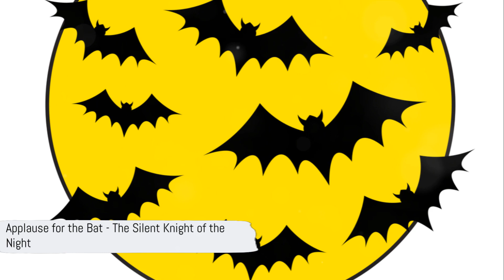Pollinators: The Unsung Heroes - A Mock Awards Show 🏆🐝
Welcome to the first-ever Pollinators' Awards Show, where we honor the unsung heroes of our ecosystems - pollinators! 🌸🦋 From busy bees to fluttering butterflies, tonight we roll out the green carpet for these indispensable creatures who keep our world blooming.

In categories like 'Best Pollination Performance,' 'Lifetime Achievement in Plant Support,' and 'Most Versatile Pollinating Techniques,' we’ll showcase the winners and why they're vital to maintaining biodiversity and supporting food chains.

So grab your pollen-free snacks, and let’s give it up for the pollinators who don’t just work hard behind the scenes but ensure our survival and the health of our planet. Who's your favorite pollinator? Cast your vote in the comments below!